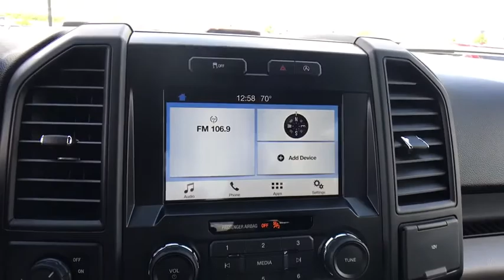2017 Ford F-150 Tulsa, Broken Arrow, Joplin, Bixby, Owasso, OK T17251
2017 Ford F-150

Matthews Ford
1101 Southwest Expressway Drive

ENGINE: 2.7L V6 ECOBOOST  -inc: auto start/stop (STD),ALL-WEATHER RUBBER FLOOR MATS,ELECTRONIC LOCKING W/3.31 AXLE RATIO,STX APPEARANCE PACKAGE  -inc: Fog Lamps  Rear Window Defroster  Wheels: 20 Machined-Aluminum  flash gray painted pockets  SYNC 3  enhanced voice recognition communications and entertainment system  8 LCD capacitive touchscreen in center stack w/swipe capability  pinch-to-zoom capability included w/available voice-activated touchscreen navigation system  AppLink  911 Assist  Apple CarPlay and Android Auto and 2 smart charging USB ports  Black Billet Style Grille w/Body-Color Surround  black mesh insert  Driver/Passenger Seat Back Map Pocket  Box Side Decal  STX Sport Box Decal  Manual Driver/Passenger Lumbar  Tires: P275/55R20 BSW A/S  245/70R 17 all-season spare tire  Privacy Glass  Body-Color Front & Rear Bumpers  body-color front fascia,COLOR-COORDINATED CARPET W/CARPET FLOOR MATS (FLT),COLOR-COORDINATED CARPET W/CARPETED FLOOR MATS,FRONT LICENSE PLATE BRACKET  -inc: Standard in states requiring 2 license plates  optional to all others,XL SPORT APPEARANCE PACKAGE  -inc: Fog Lamps  Box Side Decal  Wheels: 17 Silver Painted Aluminum  Body-Color Front & Rear Bumpers  body-color front fascia,TRANSMISSION: ELECTRONIC 6-SPEED AUTOMATIC  -inc: tow/haul and sport mode (STD),EXTENDED RANGE 36 GALLON FUEL TANK,CLASS IV TRAILER HITCH RECEIVER  -inc: towing capability up to 5 000 lbs  on 3.5L Ti-VCT engine (998) and 2.7L EcoBoost engine (99P) or up to 7 000 lbs  on 3.5L EcoBoost engine (99G) and 5.0L V8 engine (99F)  smart trailer tow connector and 4-pin/7-pin wiring harness,Turbocharged,Rear Wheel Drive,Power Steering,ABS,4-Wheel Disc Brakes,Brake Assist,Steel Wheels,Tires - Front All-Season,Tires - Rear All-Season,Conventional Spare Tire,Intermittent Wipers,Variable Speed Intermittent Wipers,Daytime Running Lights,Automatic Headlights,AM/FM Stereo,Auxiliary Audio Input,Cloth Seats,Split Bench Seat,Pass-Through Rear Seat,Rear Bench Seat,Adjustable Steering Wheel,A/C,Passenger Vanity Mirror,Engine Immobilizer,Traction Control,Stability Control,Front Side Air Bag,Tire Pressure Monitor,Driver Air Bag,Passenger Air Bag,Passenger Air Bag Sensor,Front Head Air Bag,Rear Head Air Bag,Child Safety Locks